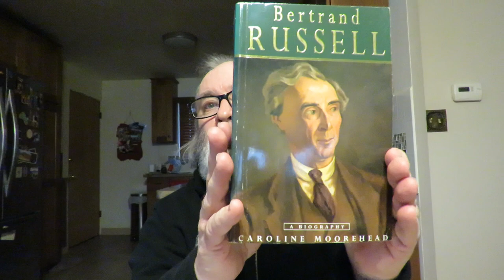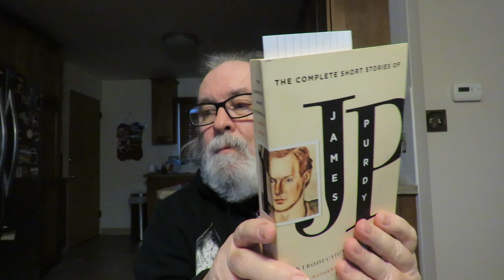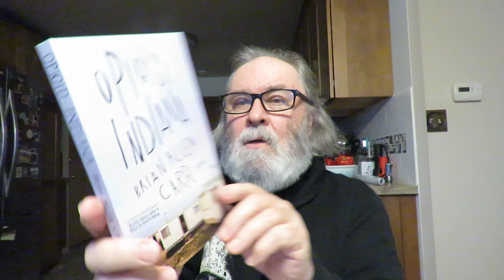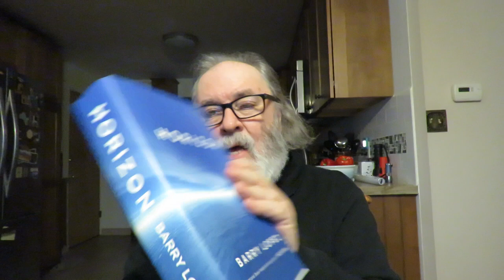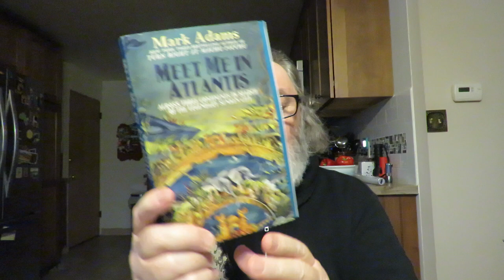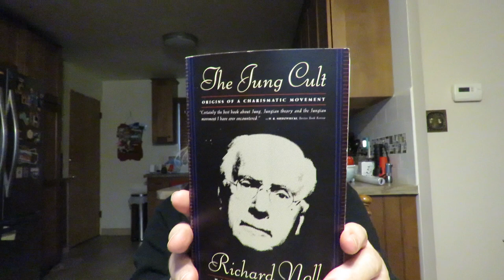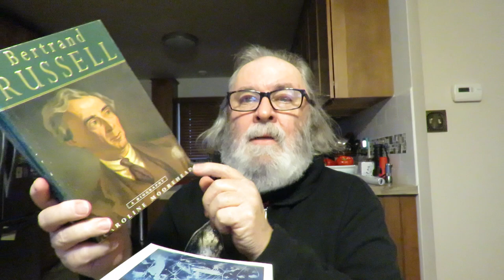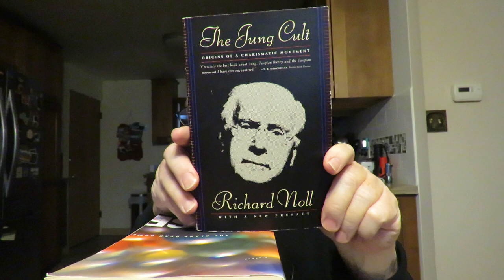new books recently purchased & used books recently added to our library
'Horizon' memoir by Barry Lopez

'The Great Concert Of The Night' A Novel by Jonathan Buckley

'The Parisian' a novel by Isabella Hammad

'Opioid, Indiana' A Novel by Brian Allen Carr

'The Europeans: Three Lives And The Making Of A Cosmopolitan Culture' by Orlando Figes

'The Complete Short Stories Of James Purdy'

'Bertrand Russell: A Biography' by Caroline Moorehead

'Out of Step: An Unquiet Life in the 20th Century' memoir by Sidney Hook

'Marie Antoninette: The Portrait of an Average Woman' biography by Stefan Zweig Translated by Eden and Cedar Paul

'The Glass Bead Game' A Novel by Herman Hesse

'Memories, Dreams, Reflections' By C. G. Jung Recorded And Edited By Aniela Jaffe Translated From the German By Richard and Clara Winston

'Balancing heaven and earth: a memoir of visions, dreams, and realizations' by Robert A. Johnson With Jerry M. Ruhl

'In Search Of Jung' by J. J. Clarke

'The Jung Cult: Origins Of A Charismatic Movement' by Richard Noll

'Meet Me In Atlantis: Across Three Continents In Search Of The Legendary Sunken City' by Mark Adams (we also have this book by Mark Adams in our library, 'Turn Right At Machu Picchu: Rediscovering the Lost City One Step at a Time'.)

'The Crimean War: A History' by Orlando Figes

'Natasha's Dance: A Cultural History of Russia' by Orlando Figes

'A People's Tragedy: The Russian Revolution 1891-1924' by Orlando Figes

[17] Which are a shadow of things to come; but the body is of Christ.
[18] Let no man beguile you of your reward in a voluntary humility and worshipping of angels, intruding into those things which he hath not seen, vainly puffed up by his fleshly mind,
[19] And not holding the Head, from which all the body by joints and bands having nourishment ministered, and knit together, increaseth with the increase of God.
[20] Wherefore if ye be dead with Christ from the rudiments of the world, why, as though living in the world, are ye subject to ordinances,
[21] (Touch not; taste not; handle not;
[22] Which all are to perish with the using;) after the commandments and doctrines of men?
[23] Which things have indeed a shew of wisdom in will worship, and humility, and neglecting of the body; not in any honour to the satisfying of the flesh." Col. 2:16-23